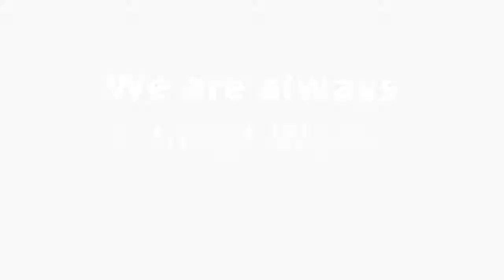Crashing and Burning | Battefront II WITH SETH Episode 2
Team Spain takes the fight to space. They run into some decent pilots and find themselves in their crosshairs. Can they defeat them and claim a victory for Team Spain? Find out in this episode!